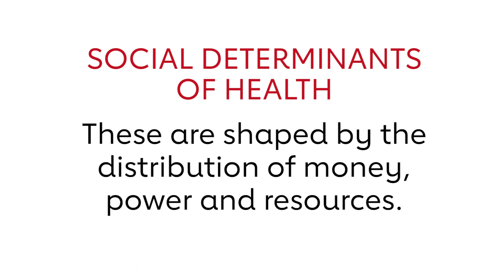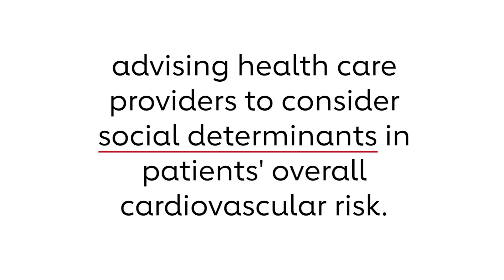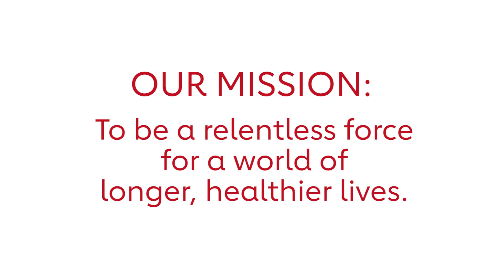Social Determinants of Health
In your community, zip code may be more important than genetic code. But we’re working on a path to achieve optimal health for all.